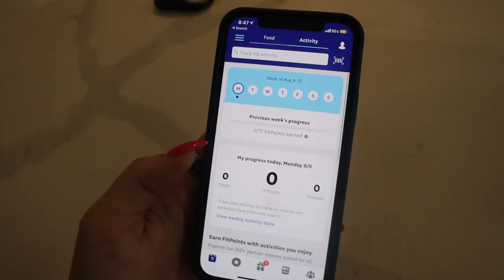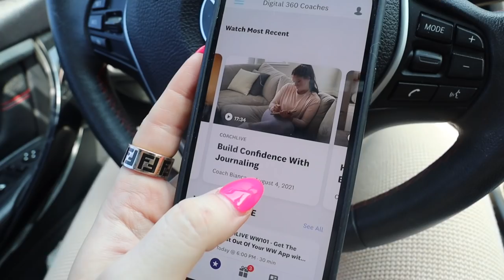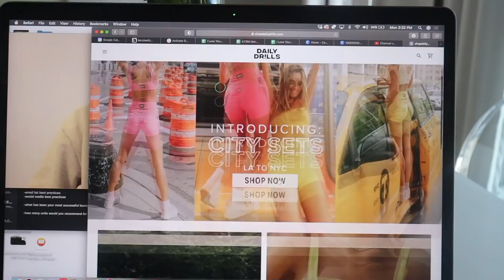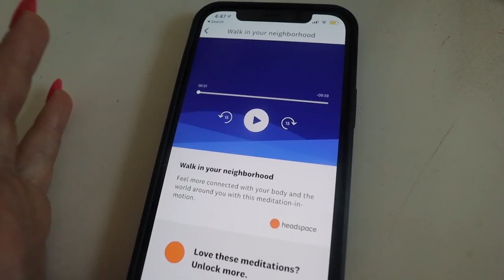healthy and productive day in my life! my monday routine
welcome to productive monday in my life! my monday routine
To join WW and take their free personal assessment yourself head